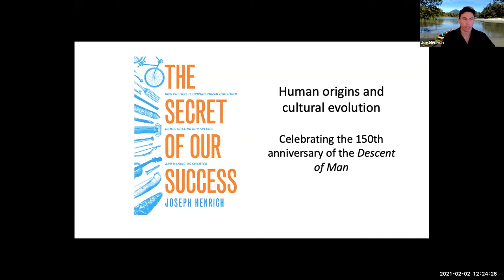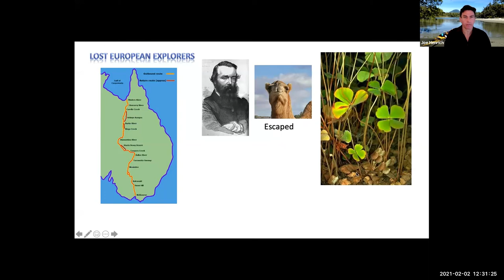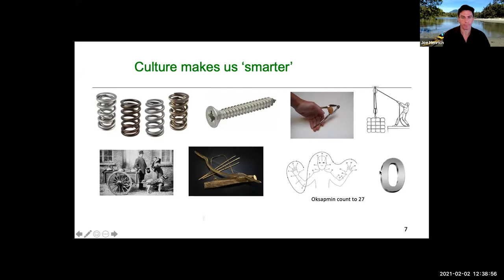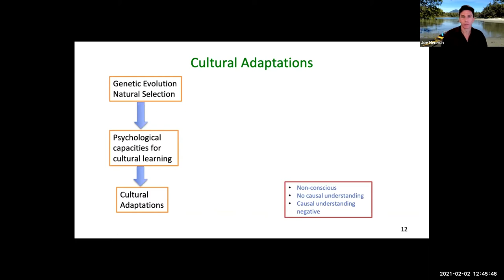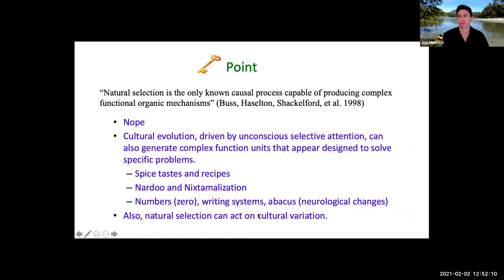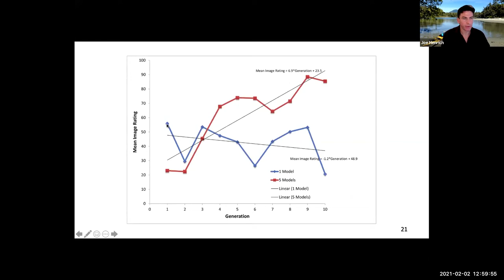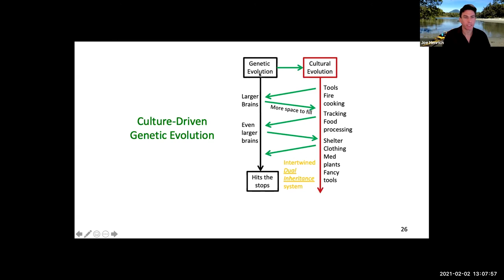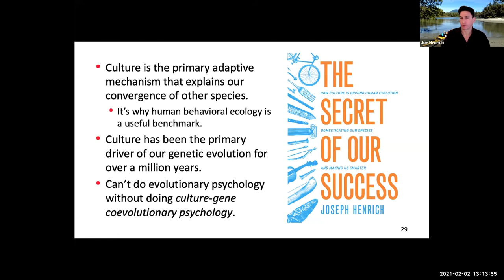Joe Henrich : The secret of our success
The Center for the Dynamics of Social Complexity is happy to announce a series of free webinars for Spring 2021 on Human origins and cultural evolution: Celebrating the 150th anniversary of The Descent of Man.

Speaker: Joe Henrich (Human Evolutionary Biology, Harvard University)
Topic: The secret of our success
Date: 12:15 p.m. EST Tuesday, February 2, 2021

Humans are a highly cultural species. Unlike other animals, we are entirely dependent on a vast body of culturally-transmitted tools, techniques, skills, know-how and other cultural-psychological adaptations to survive and thrive in an immense diversity of environments. In light of this, how can we build an evolutionary approach that properly seats our species within the natural world while at the same time providing a framework for understanding our often peculiar behavior, psychology, anatomy and physiology? Addressing this question, I'll begin by applying the logic of natural selection to understanding cultural learning and then consider when and where these learning abilities give rise to the process of cumulative cultural evolution. This non-genetic evolutionary process, not found in other species to any significant degree, generated increasingly rich and complex cultural products, such as cutting tools, fire, cooking, words, throwing spears and social norms (institutions), which in turn became potent selective pressures on our anatomy, brains, motivations and cognitive abilities. Having shaped our species for over a million years, these culture-gene coevolutionary processes provide a synthetic framework for understanding many aspects of our species' psychology and lay a foundation for explaining—not merely documenting—the immense psychological variation observed around the globe today.